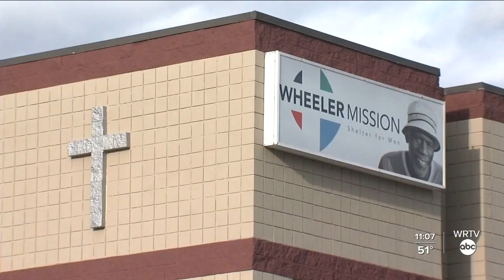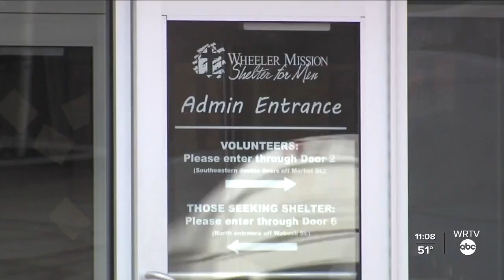Winter Contingency at Wheeler Mission ending soon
WRTV's Amber Grigley explains why the end of the contingency plan has caused a lot of frustration for those who are experiencing homelessness.